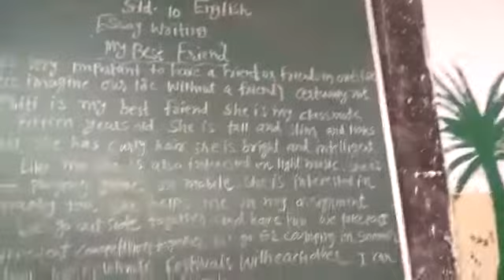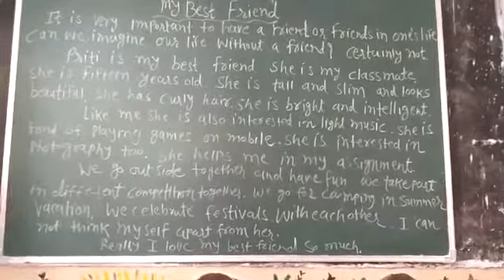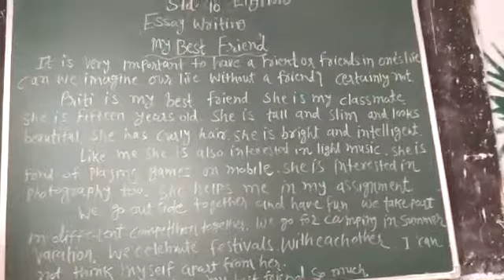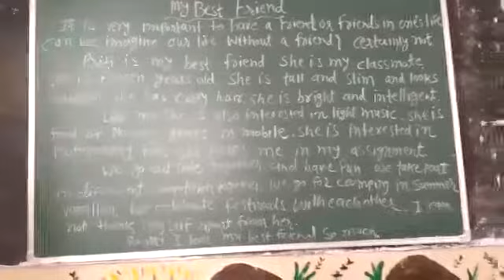22 October 2020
Video from Ghanshyam